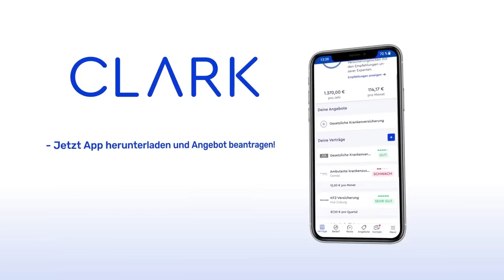"EURE VEREINE sind mir sch***egal!" | Bohndesliga 2. Spieltag 2022/23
Die BUNDESLIGA liefert auch am ZWEITEN SPIELTAG genug Diskussionsstoff für BOHNDESLIGA! Doch was ist denn nur mit der BOHNDESLIGA-Crew passiert? Nils und Etienne haben sich still und heimlich in den Urlaub verabschiedet. Da bleibt Tobi und Niko nichts Anderes übrig, als die Sendung allein zu wuppen. Damit es nicht zu langweilig wird, haben sie sich kompetente Unterstützung geholt: Tobias Ahrens (11Freunde) analysiert mit ihnen die Geschehnisse des ZWEITEN SPIELTAGs. Zunächst legt das Trio den Fokus auf die Aufsteiger: Der FC SCHALKE 04 und WERDER BREMEN konnten dank zweier Last-Minute-Tore punkten. Wie stehen ihre Chancen, den Klassenerhalt zu packen? Ein gewichtiges Thema an diesem BUNDESLIGA SPIELTAG waren die Entscheidungen der Videoassistenten. Was soll das VAR-Chaos in der Liga? Wie könnte man es beheben? Danach besprechen wir sämtliche Partien des Spieltags. (Auch wenn Tobi beinahe die BAYERN vergessen hätte. So ein BAYERN-Sieg kann einem halt mal durchrutschen.) Einen besonderen Fokus legen wir auf DORTMUNDs Aufholjagd gegen FREIBURG sowie die LEVERKUSENer Krise nach drei Pflichtspielen ohne Sieg. Zum Schluss gibt es noch zwei abseitige Themen zu beackern: Taktik-Tobi spielt mit Gast-Tobi eine Runde "Dalli Dalli", aber in der DFB-Version. Außerdem hat sich Klaus-Michael Kühne mal wieder zu Wort gemeldet. Er möchte weitere Anteile des HAMBURGER SV kaufen. Diese Vorlage lässt WERDER-Fan Niko nicht liegen.

►WERBUNG Check auch du, ob deine BU noch aktuell ist und lasse dich von den Expertinnen und Experten von CLARK kostenlos beraten /WERBUNG

00:00 Wo sind denn Alle? Wer sind die Gäste?
3:08 Schalke Gladbach 2-2
16:45 Bremen Stuttgart 2-2
32:53 VAR-Diskussion ft. Freiburg Dortmund 1-3
52:38 Leipzig Köln 2-2
1:00:13 Hertha Berlin Frankfurt 1-1
1:09:40 Leverkusen Augsburg 1-2
1:15:05 Hoffenheim Bochum 3-2
1:19:46 Mainz Union Berlin 0-0
1:22:59 Bayern Wolfsburg 2-0
1:30:13 Geheime Safes beim DFB aufgetaucht
1:37:10 Unmoralisches Angebot von Kühne @ HSV